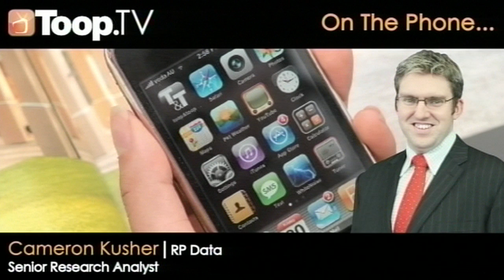Weekly Market Update 14th November 2012